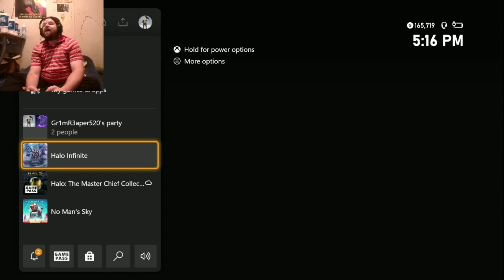Halo Infinite Co-op campaign (easy mode) Ep.1